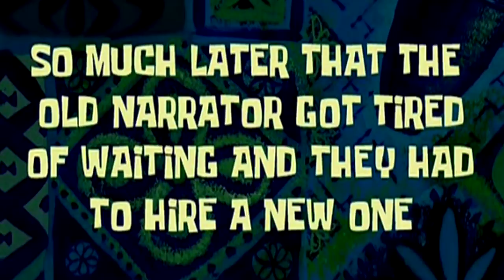Giganotossauro Red! Caçando um Espinossauro + Pterodactylus Me Morderam | The Beasts of 9500 | PT/BR